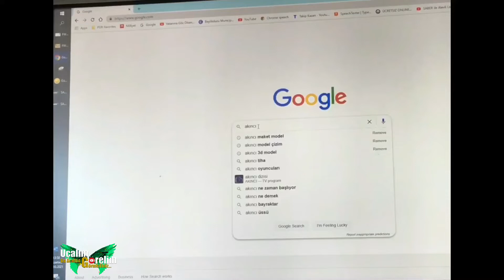Evde Akıncı (TIHA) Ahşap Model yaptım.